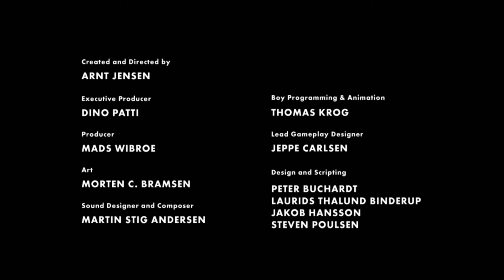That was intense... Limbo (END) (&RG Gameplay)